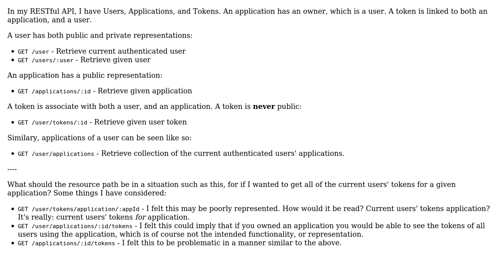Software Engineering: RESTful API resource path for resource with complex relationship?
With thanks & praise to God, and with thanks to the many people who have made this project possible! You are responsible for your own actions.